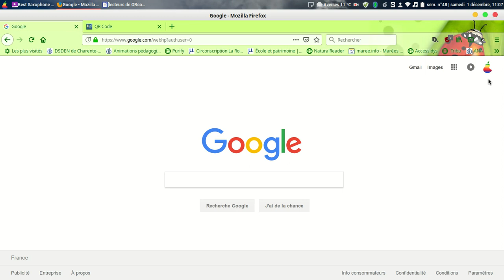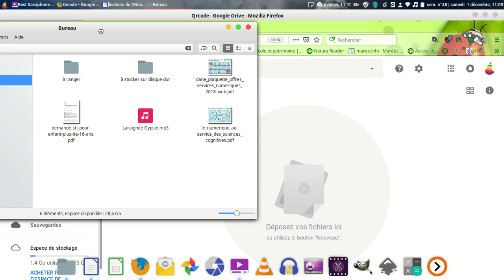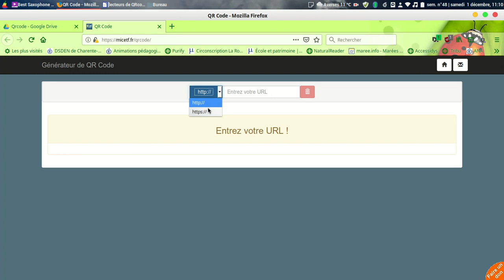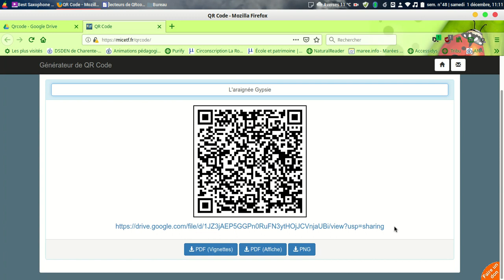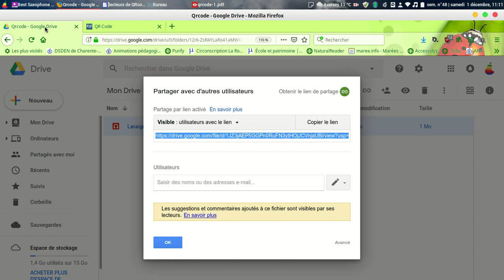heberger un media sur le drive dans un dossier partagé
tutoriel expliquant comment créer puis partagé un dossier sur le drive de façon à ce que le contenu soit consultable mais non modifiable.